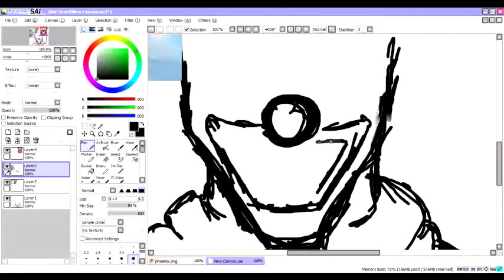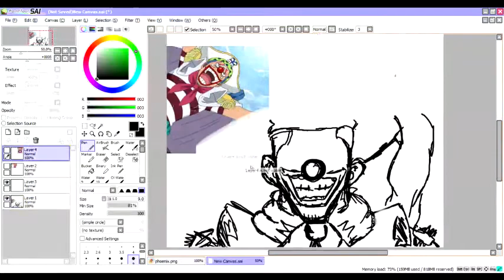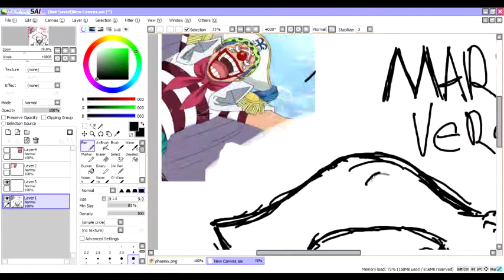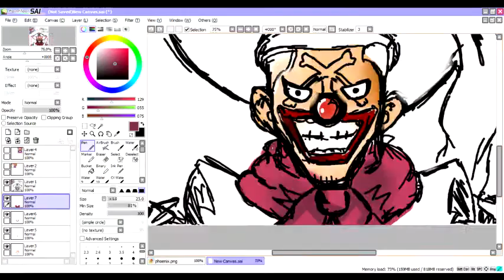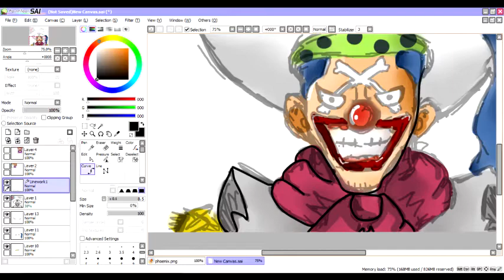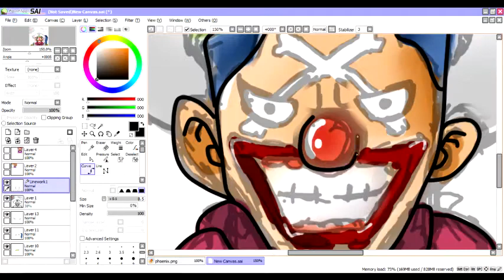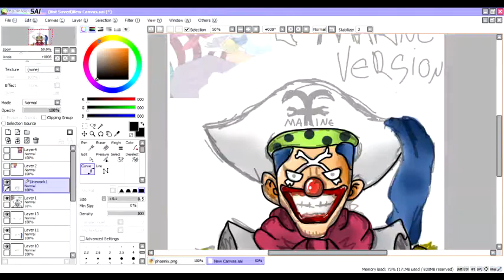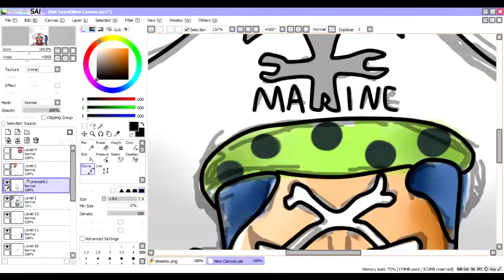Brincando de Mangaka - One Piece - Buggy #05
▬▬▬▬▬▬▬▬▬▬▬ஜ۩۞۩ஜ▬▬▬▬▬▬▬▬▬▬▬▬▬
▓▓▓▒▒▒░░░ LEIA A DESCRIÇÃO DO VÍDEO ░░░▒▒▒▓▓▓
▬▬▬▬▬▬▬▬▬▬▬ஜ۩۞۩ஜ▬▬▬▬▬▬▬▬▬▬▬▬▬
►Próximos do One Piece(Brincando de Mangaka):
●Sanji (Bonus)

● Skype: victor.zanin2
● Steam: Zanin
● Origin: Zanin500

►Uso Mesa Digitalizadora ! ●
►Wacom Bamboo Creative CHT-670●

►Lista de Pedidos:
●Gamer1Fire
●Playerbarbie
●Malena
●Capitão Sparkles
●RamdomICom (ZAESZ)
●Viniccius13
►Cronograma
●Domingo - Talvez video bonus
●Segunda - "Brincando de Mangaka"
●Terça - Nada
●Quarta -"Speed Art/Fan Art"
●Quinta - "Random Arts"
●Sexta - Nada
●Sábado - Talvez video bonus
►Animes para Brincando de Mangaka
●Naruto
●D-gray Man
●Fairy Tail
●Pokemon
●Bleach
●KHR
●Dragon Ball
●Ao no exorcist ( Mais provavel )
●Zero no Tsukaima
●(etc...)
●AJUDEM A DIVULGAR●
● OBRIGADO ●
►Onde está o tutorial de Esboço?●
●Calma ai XD, estou pensando em fazer em live, para que possa tirar as duvidas na hora!●
●Speed Banner●
●Bg's●Vinhetas●Tutorias●Downloads●
●Vinhetas a Partir de : R$* (Vinheta de 5 - 13 seg )
●Bg's a Partir de: R$* (Bg + Foto)
*Preços Sujeitos a alteração
**Adicione somente para contato profissional